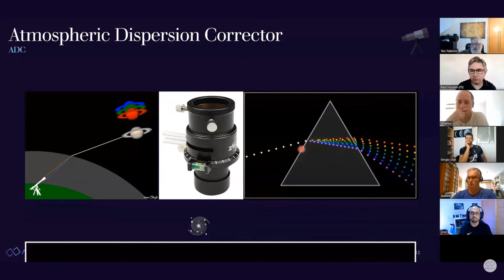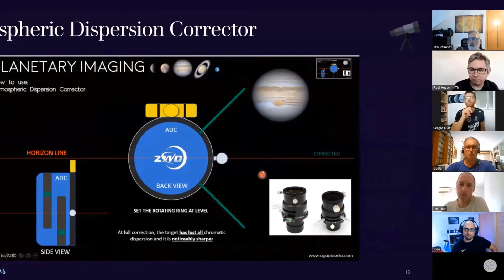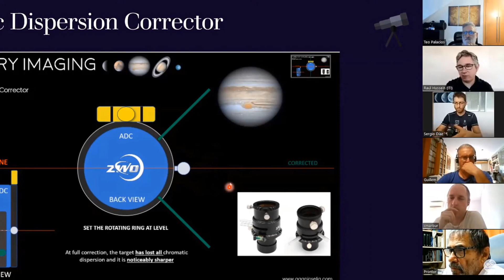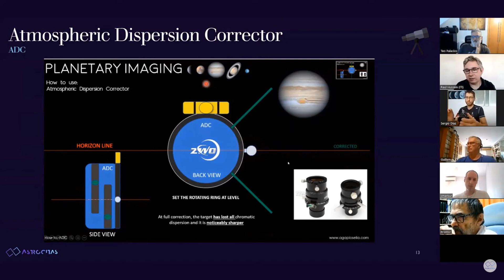Sobre los ADC y su uso en astrofotografía planetaria en color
📗 Raúl nos habla sobre el ADC o Atmospheric Dispersion Corrector y cómo utilizarlo en astrofotografía planetaria, lo cual no es nada sencillo.

Este vídeo está extraído de un taller que se realizó hace mucho tiempo y que puedes ver al completo en el siguiente enlace

Para acceder al servidor de Astrocitas pulsa en el siguiente enlace